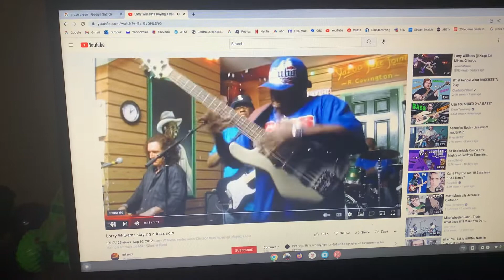What is this